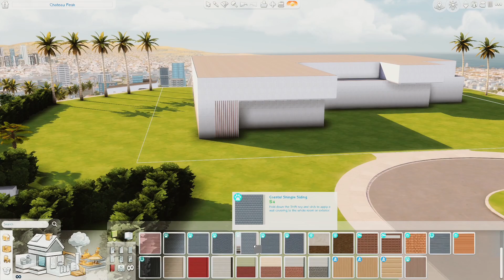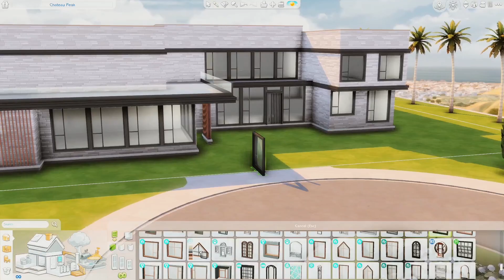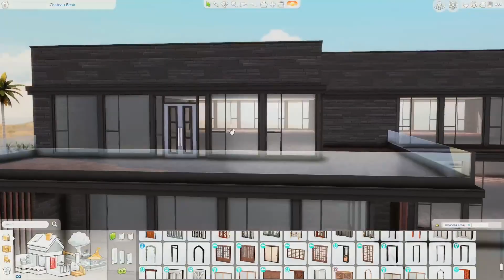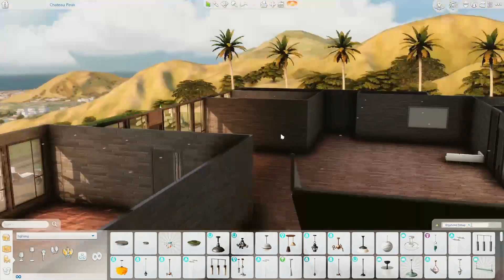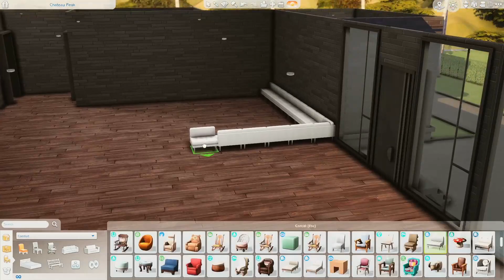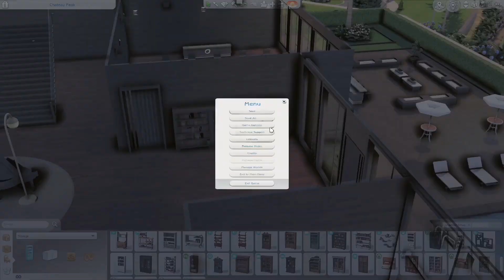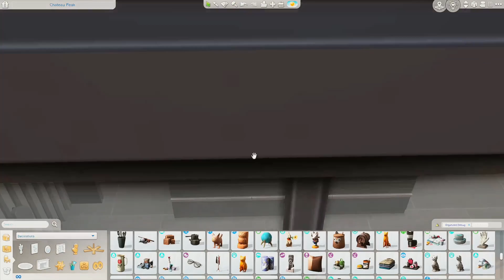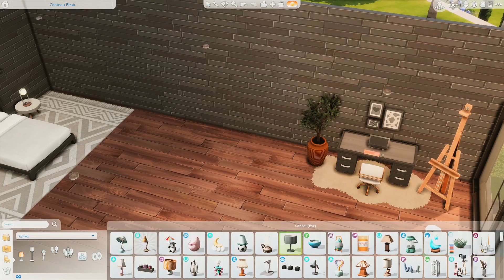Celebrity Mansion ✨ - The Sims 4 Speed Build (No CC)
here’s a speed build of a celebrity mansion i made on the sims 4!

Chateau Peak
Del Sol Valley
64x64
§465,448

00:00 build
39:47 tour